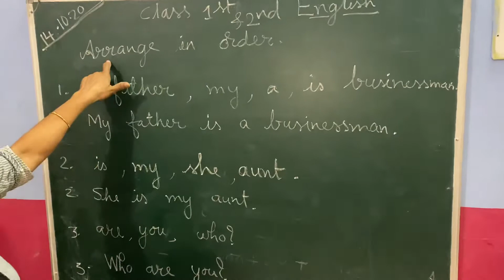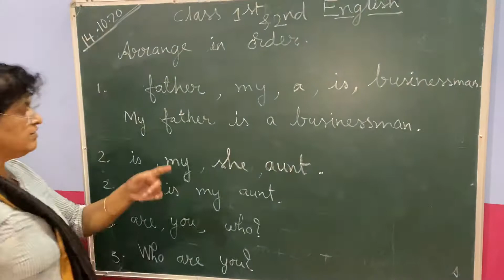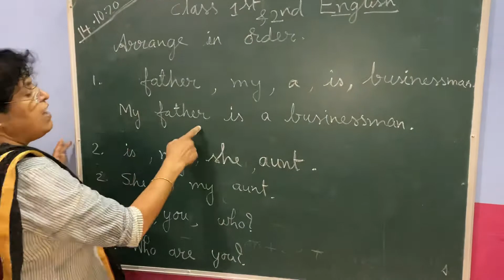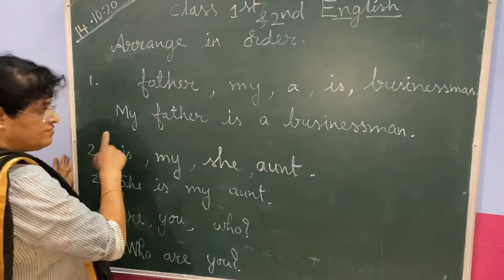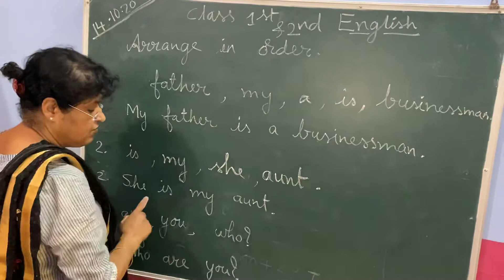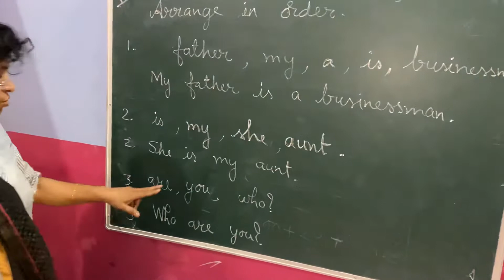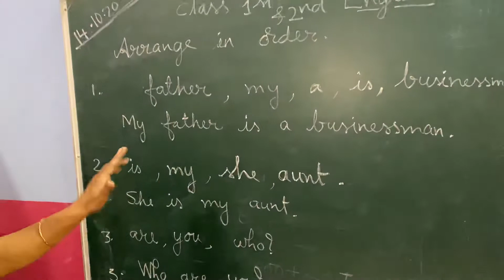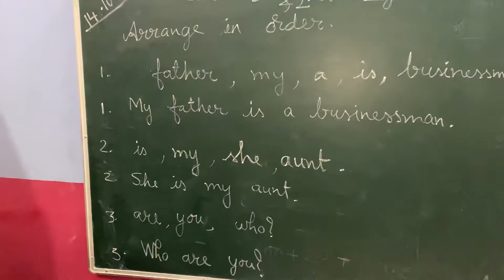Arrange in order english class 1&2